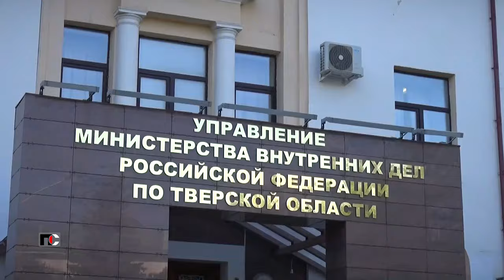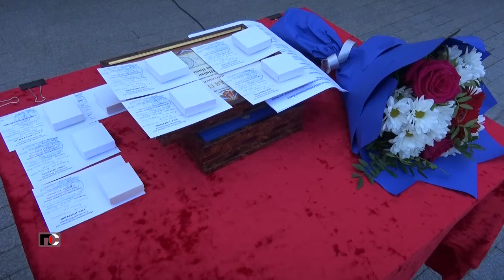Патрульная Служба - 24.05.30